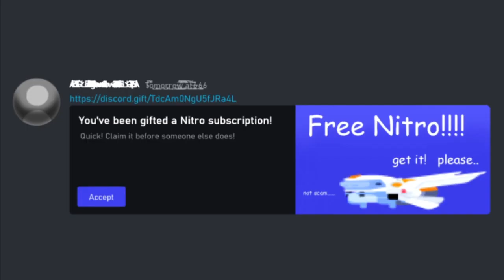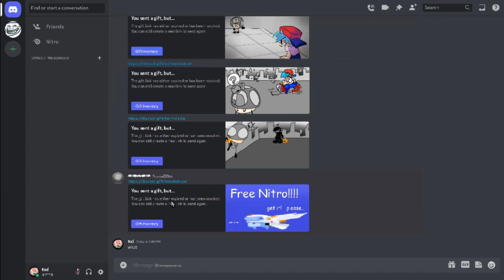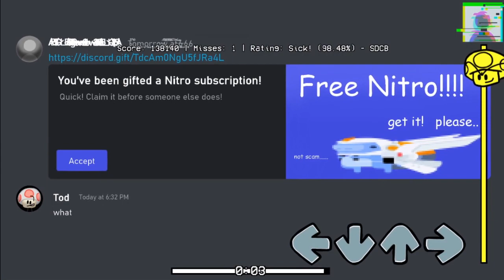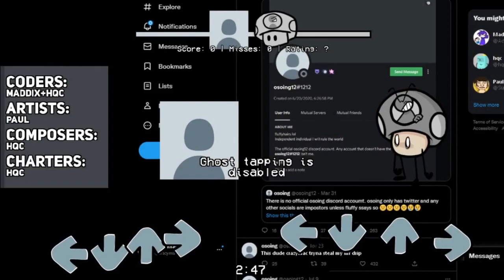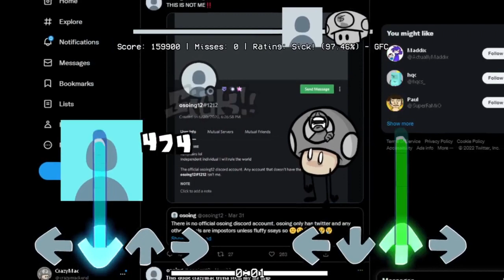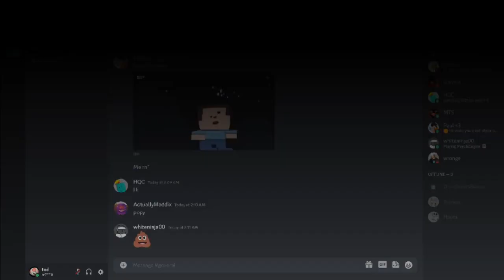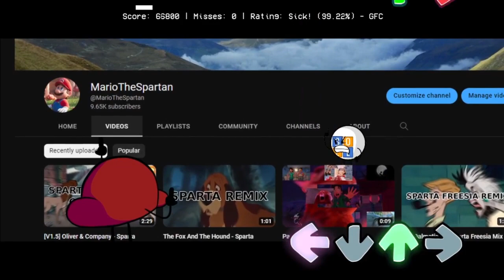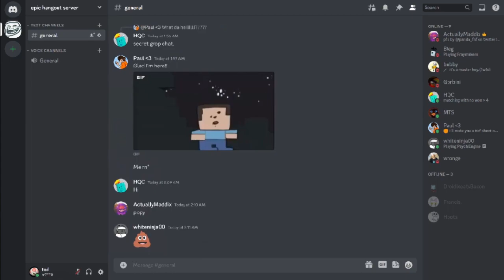FNF: Vs CrazyMac || FNF Mod Showcase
You get a strange DM from a Discord account claiming that free Discord Nitro for you. Is it actually true? Will you get your free nitro? No lol, you are getting hacked. Do you have what it takes to take down CrazyMac before he hacks you and your friends?

CREDITS TO EVERYBODY WHO WORKED IN THE GAMEBANANA